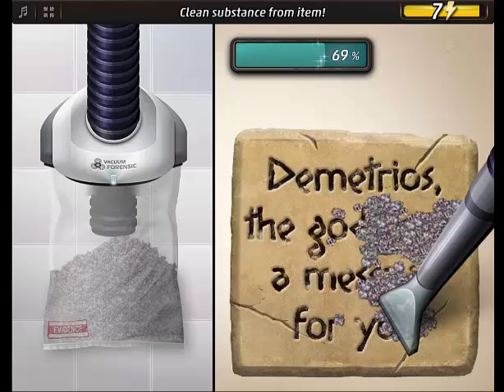Criminal Case Save The World Case 4 Examine Dirty Stone Tablet